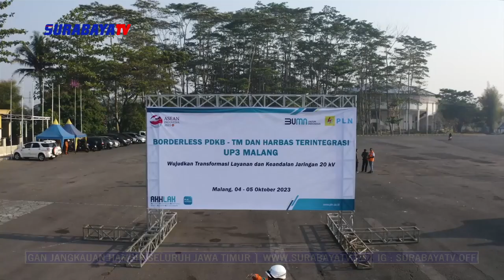TINGKATKAN KEANDALAN WILAYAH MALANG, PERSONEL PLN LAKUKAN PEMELIHARAAN TANPA PADAM